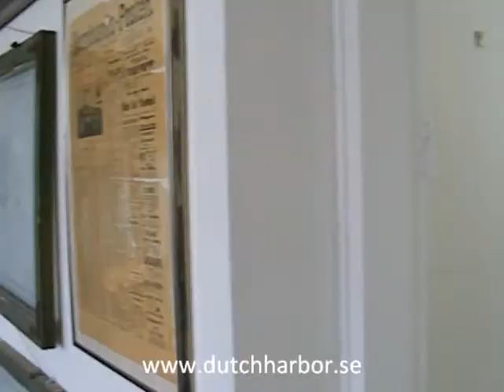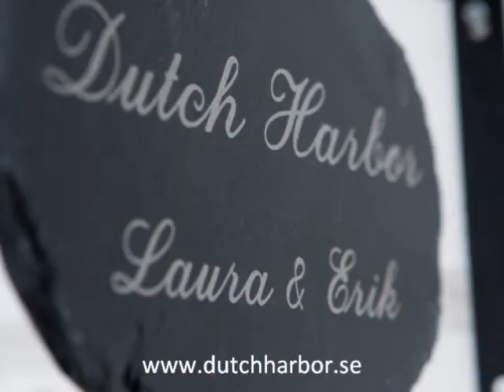the making of Dutch Harbor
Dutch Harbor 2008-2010